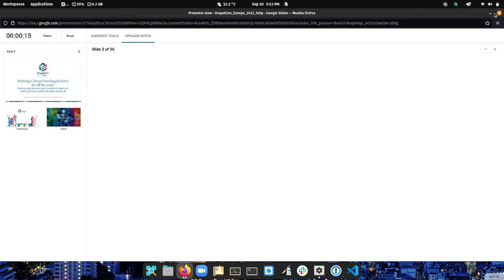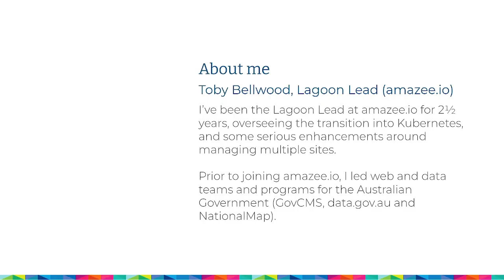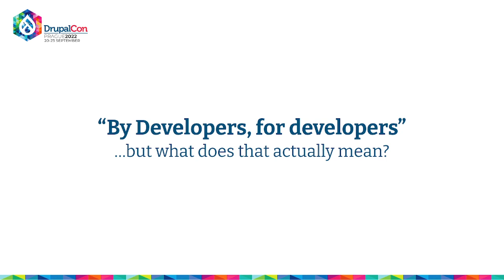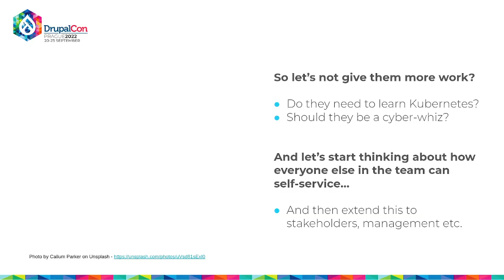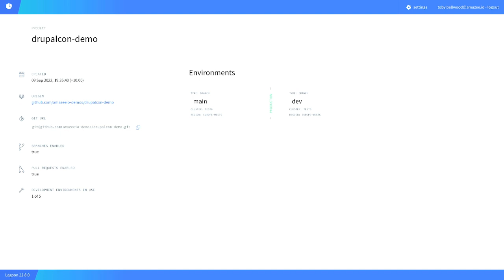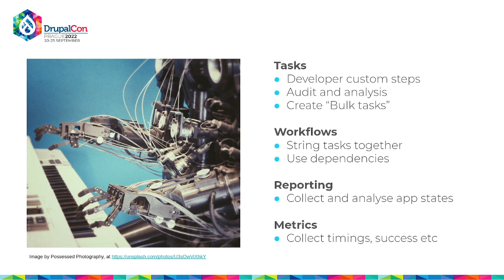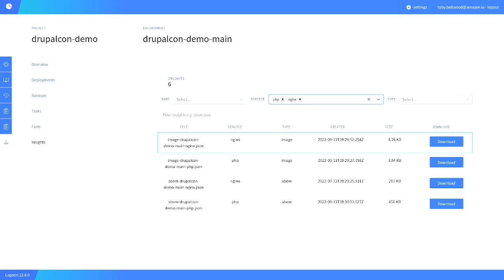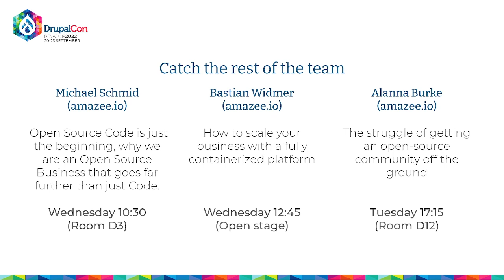Building a Drupal hosting platform for all users-how to ensure everyone has the information & tools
MAKERS & BUILDERS -
At amazee.io we've been building Lagoon, our open source Drupal (and more!) hosting platform for over 5 years. Whilst we've always had a laser-like focus on developers and their needs, we've done a lot of work recently to ensure that all the non-developer users can also access the information and tools they need to be able to perform their role independently.

In this talk, find out how we give product owners and project managers at-a-glance data about their complete site holdings, and how Site Reliability Engineers can have access to the metrics they need to be able to ensure uptime. We'll also cover how we collect and present essential information for your security team, and how your content editing teams can get ready access to perform everyday tasks. And if you're a smaller team, we can run through all the goodies you'll get to use yourself!

We'll cover our experiences working with a number of our partners, and how we've extended and adapted our Lagoon platform to meet their needs, and how some surprising use cases have sprung up, helping us get a clearer idea of how people use our tools day-to-day.